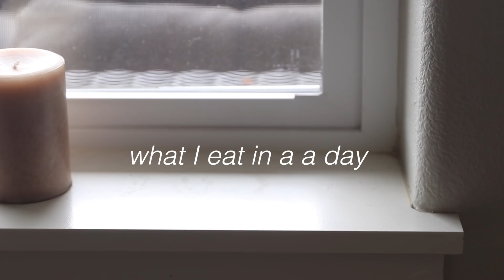What I Ate (Vegan) + Some Changes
Hey, friends! Today I'm sharing everything I ate in a day as a vegan, plus a chat about Black Lives Matter and some changes I will be making to my business moving forward. I will also include the text of my statement below.

• Some of my favorite educators: (more on my IG)
From My Bowl creates approachable, affordable, and simply delicious plant-based food for all eaters. All are welcome in this space and racist, sexist, homophobic, and/or hateful comments will not be tolerated.

All future brand partnerships will be thoroughly pre-screened, to ensure they align with our mission and values. I admit that this is something I could have been more diligent about in the past. It is important to me that I not only amplify and support brands with sound ethical practices, but that also support BIPOC both in internal hiring practices and external actions.

I will bring back the FromYourBowl series, which strives to highlight BIPOC creators in the plant-based food space. Each creator will be paid $500 for their time, in addition to being reimbursed for all expenses involved in the project. Additionally, From My Bowl will donate $500 to a non-profit organization supporting BIPOC of the creator’s choice, in their name.

Food is inherently political, and I believe in using my platform to take a stand for what is right and just. I do not take this platform or this audience for granted, and pledge to use my voice to contribute to positive change.

• Cameras:
For Vlogging
For Photography + Recipes